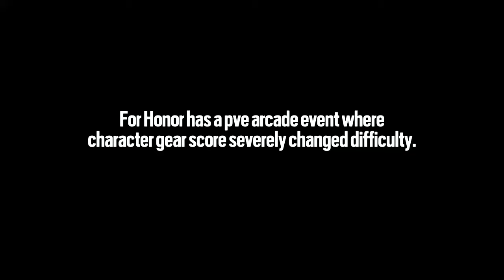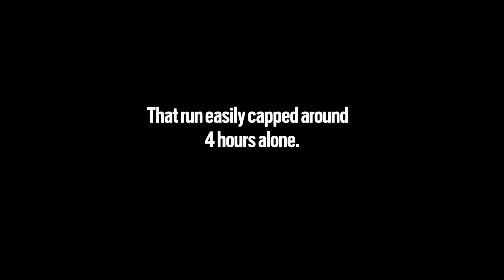For Honor Arcade is Alright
The first of a two-part I intend to upload. As tradition, we attempt a masochist run of For Honor.